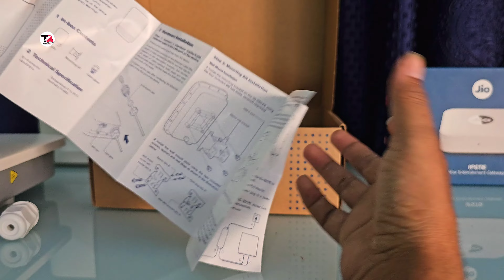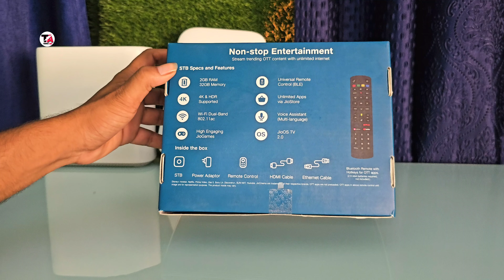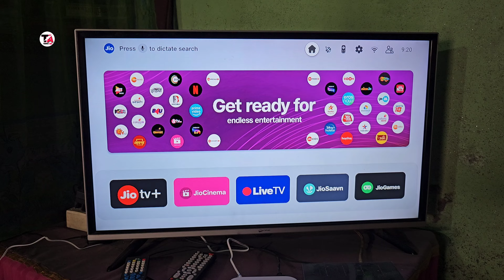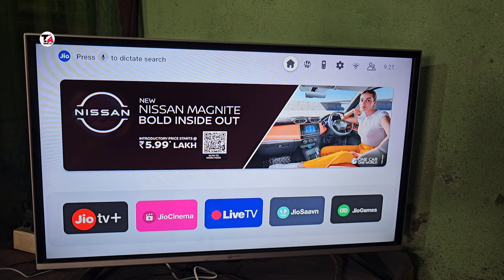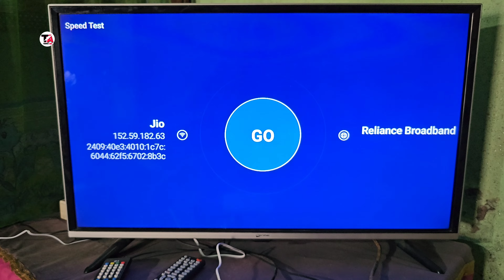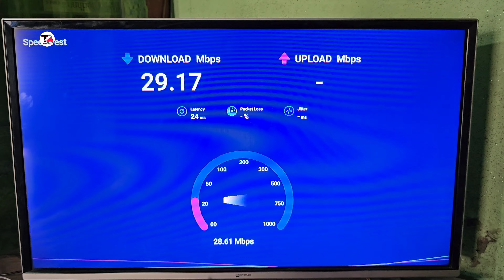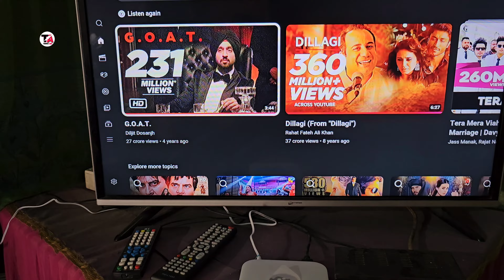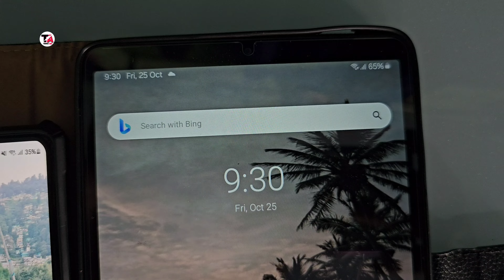Jio Air Fiber Full Vedio Hindi Reviews Plan=2222/-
JIO AIR FIBER FULL SPECIFICATION

Jio AirFiber, a premium broadband service from Jio, offers lightning-fast 5G internet wirelessly. This innovative service utilizes Fixed Wireless Access (FWA) instead of traditional wired methods to connect your household devices. It's as simple as plugging in a router to initiate your internet connection. If you're considering this broadband service, here are the available Jio AirFiber plans, complete with their benefits, prices, OTT perks, and validity.